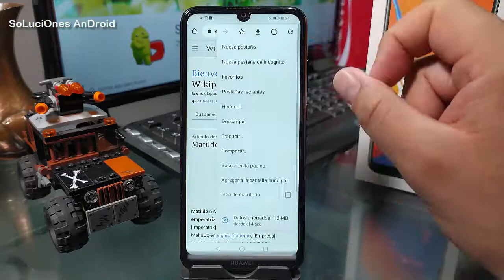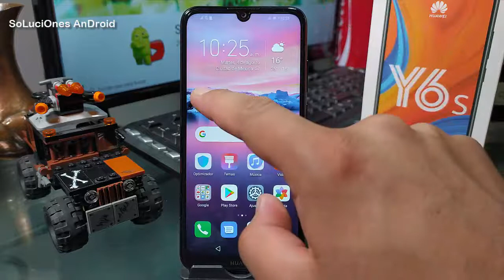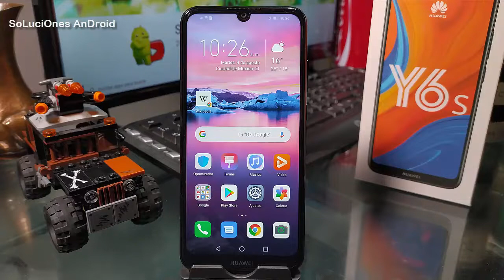Huawei Y6s Crear acceso directo a Pagina Web en la Pantalla principal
Tips y Trucos Huawei Y6s
Sácale el Máximo Provecho a tu Huawei Y6s